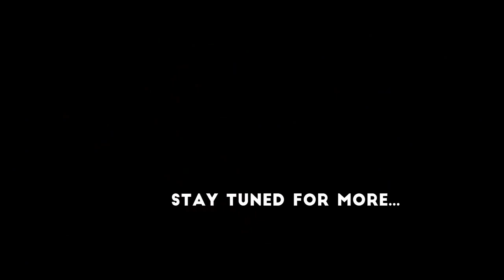Freelance writer Dorri Olds shares her experience as a teenager in the 1970s NYC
Sex, Drugs and Rock 'n Roll in the seventies: Author and freelance writer Dorri Olds, whose teenage years were spent in Washington Sq Park, talks about life in the 70s NYC LLFS - Promo for the documentary "Love, Lust, Faith, Sex (& Hope)"